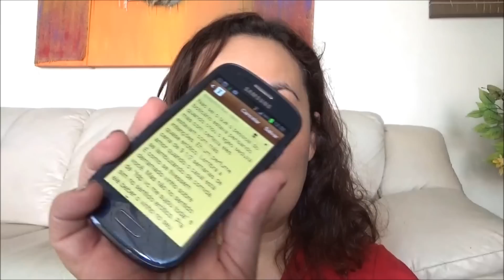EGEO 7 Tentações: Seduza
Egeo 7 Tentações: Seduza! Tenho certeza que o pessoal do O Boticário estava com más intenções quando lançou este perfume. É um perfume sensual, quase erótico, cheio de fetiches, que mexe com a imaginação e os sentidos. Deixe-se seduzir por este perfume que traz a sensação de ser saboreada como um bom vinho... Parabéns para a loja! Acertaram em cheio!